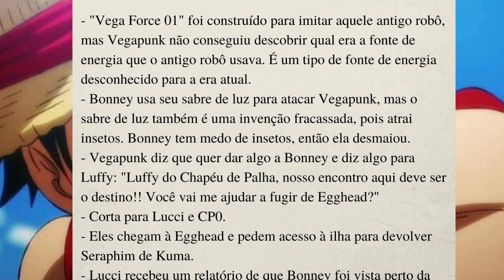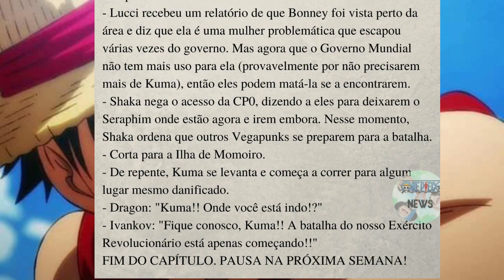BOMBA! One Piece 1067 - LUFFY vai levar VEGAPUNK? CP0 CHEGOU o alvo é... ( SPOILERS COMPLETO )